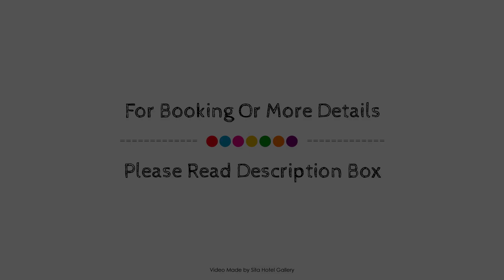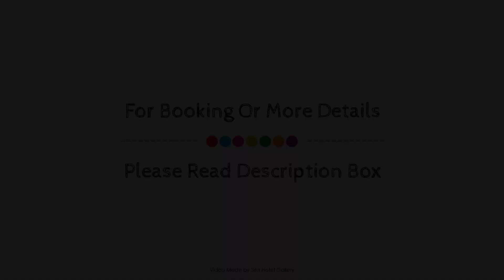Rydges Norwest Sydney, Australia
About Property:
Stop at Novotel Sydney Norwest Hotel to discover the wonders of Sydney. Both business travelers and tourists can enjoy the hotel's facilities and services. Take advantage of the hotel's 24-hour front desk, facilities for disabled guests, express check-in/check-out, luggage storage, Wi-Fi in public areas. Television LCD/plasma screen, whirlpool bathtub, air conditioning, desk, mini bar can be found in selected guestrooms. The hotel offers various recreational opportunities. Convenience and comfort makes Novotel Sydney Norwest Hotel the perfect choice for your stay in Sydney.
Searching For
1. Rydges Norwest Sydney
2. Rydges Norwest Sydney Virtual Tour
3. Rydges Norwest Sydney Rooms
4. Rydges Norwest Sydney Amenities
5. Rydges Norwest Sydney Videos
6. Rydges Norwest Sydney Offers
7. Rydges Norwest Sydney Deals
Audio Credit:
Track Title: Subway Dreams
Artist: Dan Henig